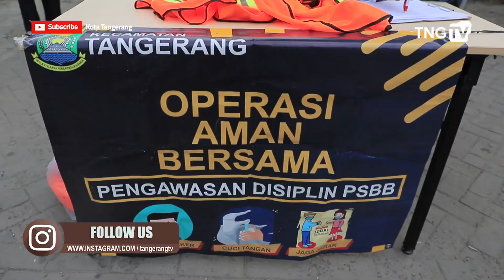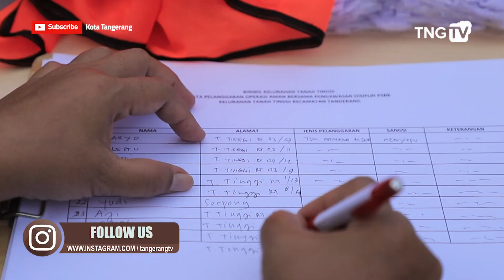Optimalisasi Prokes, Pemkot Tangerang Gelar Operasi Aman Bersama [TangerangTV]